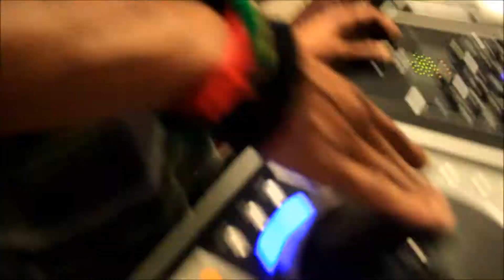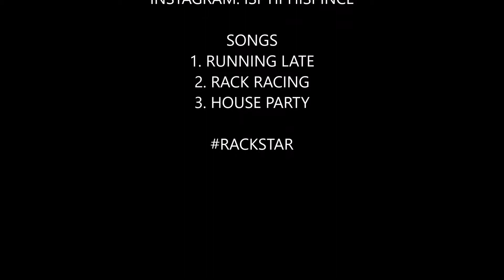Another Day On Planet Rackstar 4 5 17 feat. DJ Spince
Another Day On Planet Rackstar! Mikey Rackstar promotion of his singles "Rack Racing" and "House Party". Also an exclusive track that's going to be on the Ride Till The Wheels Fall Off" Album!